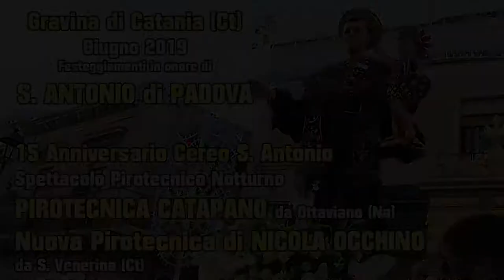GRAVINA di CATANIA - Sant'Antonio di Padova 2019 - Pirotecnica CATAPANO e Nicola OCCHINO (Notturno)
GRAVINA di CATANIA - Sant'Antonio di Padova 2019

15° Anniversario Cereo Sant'Antonio
Spettacolo pirotecnico notturno
Pirotecnica CATAPANO da Ottaviano (Na)
Nuova Pirotecnica di NICOLA OCCHINO da Santa Venerina (Ct)